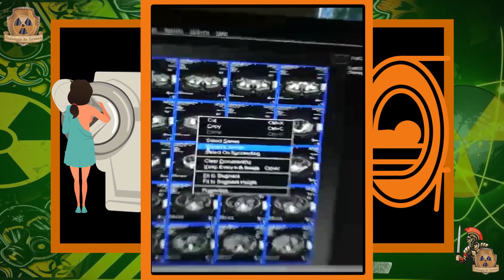👨‍🏫VOCÊ TAMBÉM NÃO SABE😭 COMO INVERTER👉 OS CORTES NA TC?☢️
FAÇA NOSSO MINI CURSO DE TOMOGRAFIA